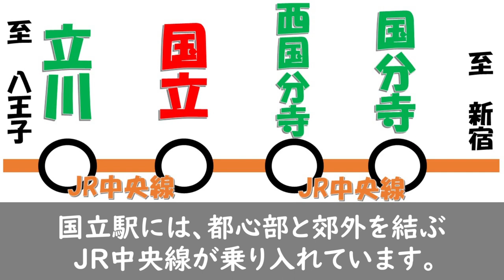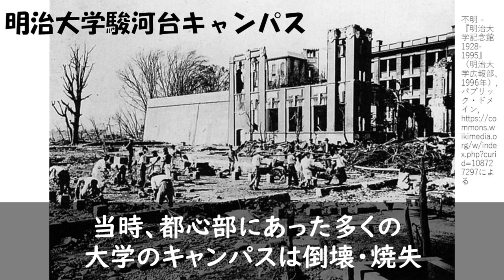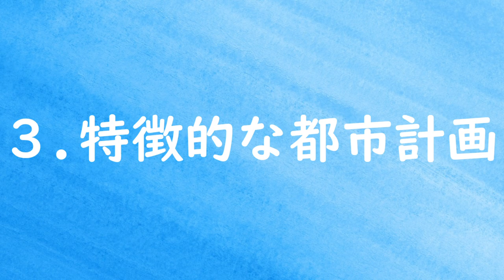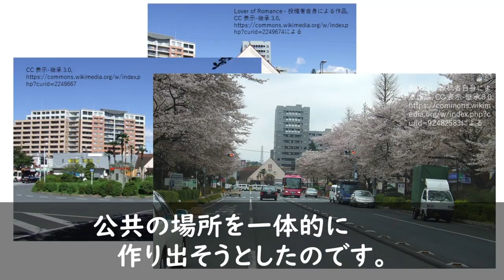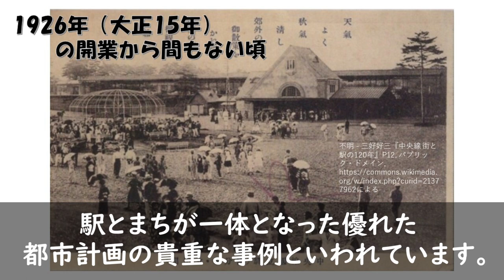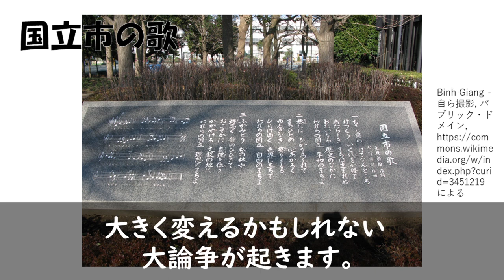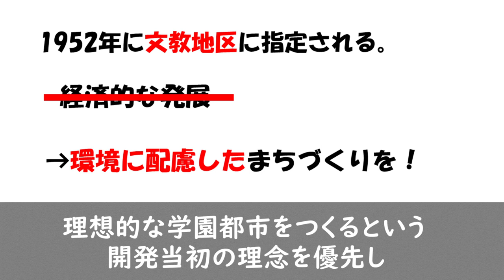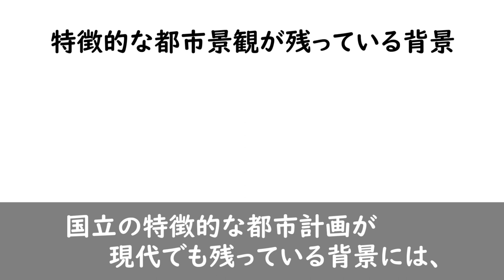【地理】どうして、国立は文教都市になったのか？？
【編集者】
こま
今回は、「国立がどうして文教都市になったのか？」分かりやすく解説します。国立は「大学の街」として知られていますが、実は昔はただの雑木林が広がる原野でした。なぜ、そこからお洒落な「大学の街」になったのか？　この動画をみれば、分かります。

投稿が遅れてしまい申し訳ありません。

【出典】
・くにたち図書館